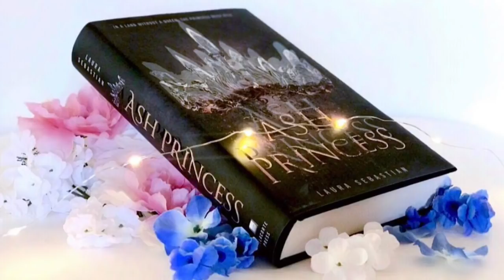Ash Princess Book Review & Chat | Laura Sebastian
Here's a non-spoiler book review and a spoiler-y chat for Ash Princess by Laura Sebastian.

Want to send me something? Here's the address:
2040 S Alma School Rd. Ste 1
Box 515
Chandler, AZ
85286
USA